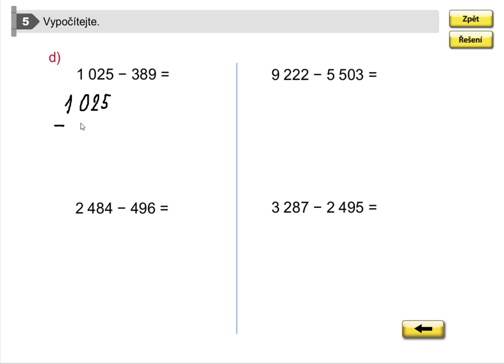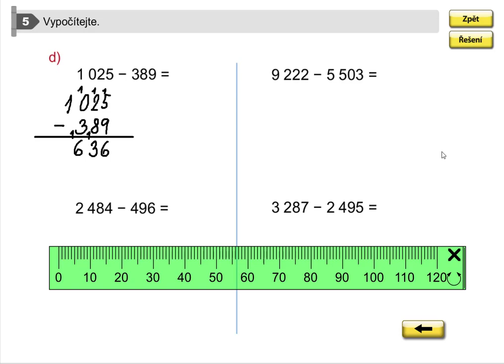Procvičování písemného odčítání, Matýskova matematika pro 5.roč., 1. díl, str. 26, cv. 5d